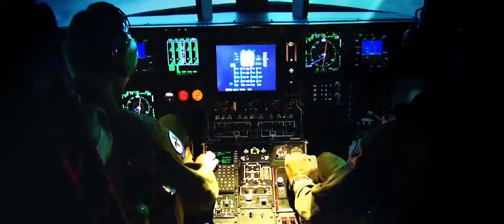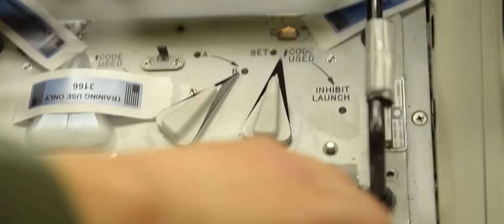GOE 2019 - Lt Gen Frank Klotz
Gathering of Eagles- Air Unviersity, Maxwell AFB, AL.